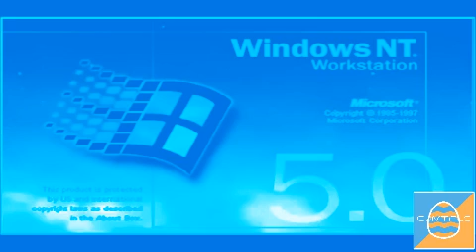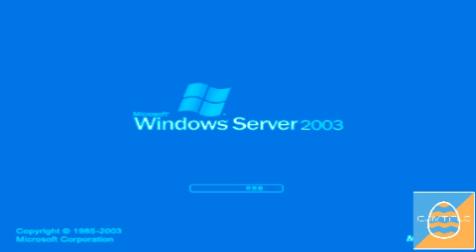Windows Startup and Shutdown Sounds in Spin Cycle 2.0 Chorded